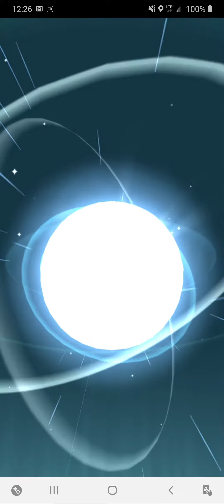Gothorita Cp908 Evolved Into Gothitelle In Pokemon Go - Danny the Man Parker